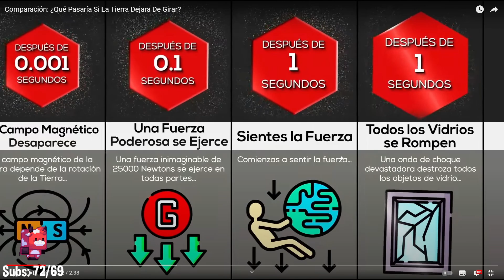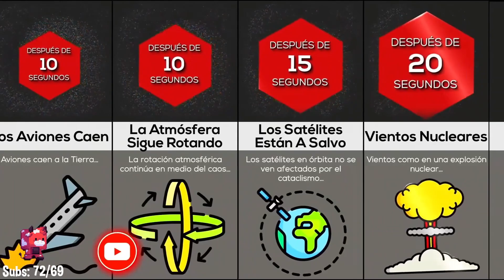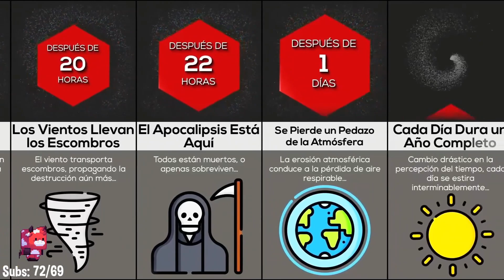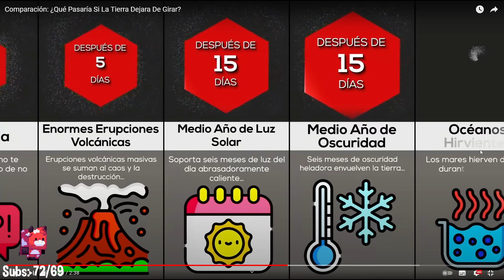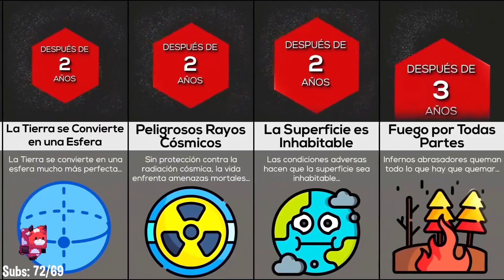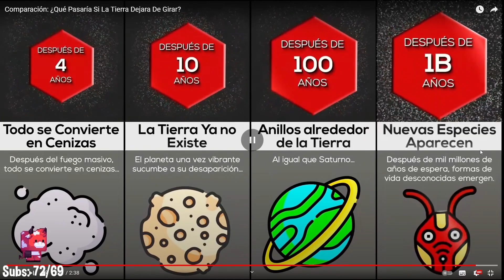Andreh Reaciona a "Comparación: ¿Qué Pasaría Si La Tierra Dejara De Girar?"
un vídeo de 5 minutos no le hace daño a nadie, y sí reutilicé el dibujo de la mini

este no es un canal oficial